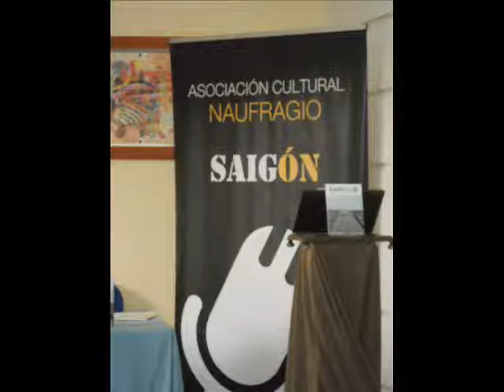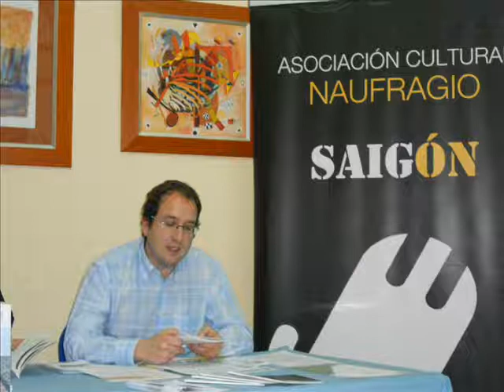Entrega VI Premios Saigón de Literatura. Presentación de Saigón 18. Reportaje de María Mangas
Reportaje de la periodista María Mangas que realizó desde Radio Atalaya sobre la presentación del número 18 de la revista Saigón y la entrega de premios.